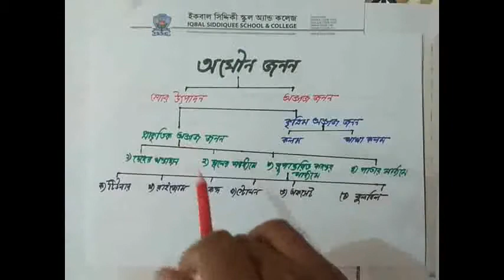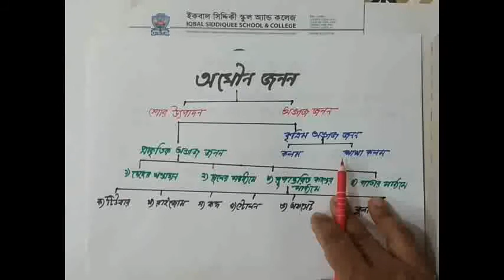অযৌন জনন || Chapter 4 || Science || Class 8